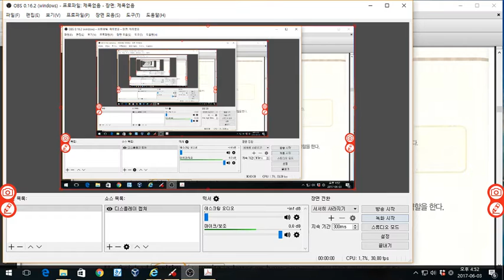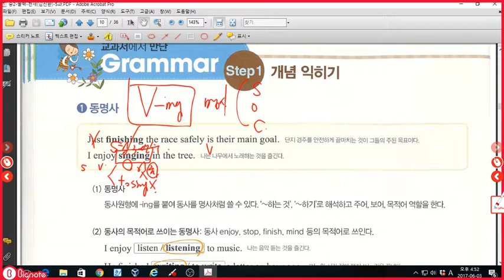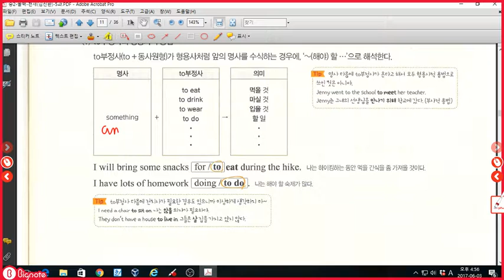중2 올백 천재김진완 5과 문법